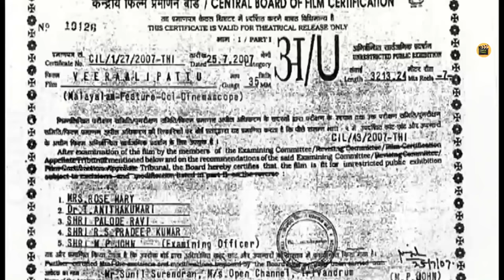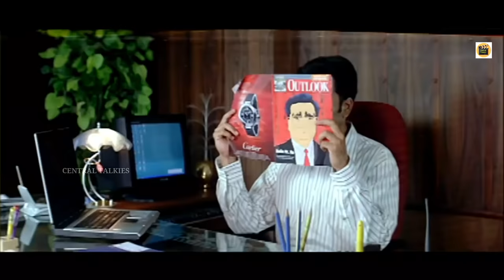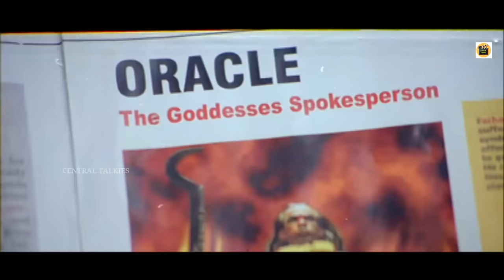Veeralipattu | Malayalam Full Movie | Prithviraj | Padmapriya | Jagathy | Sreekumar |Central Talkies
Watch Full  Malayalam Movie Veeralipattu malayalam a film by Kuku Surendran. Starring Directed by Kukku Surendran, Starring Prithviraj, Padmapriya, Jagathy Sreekumar, Murali, Suraj Venjaramoodu

Veeralipattu is a 2007 Indian Malayalam-language film directed by Kukku Surendran. The film features Prithviraj Sukumaran, Murali and Padmapriya in lead roles.